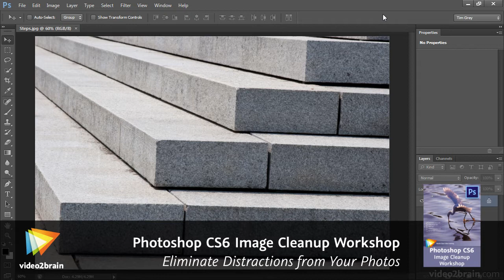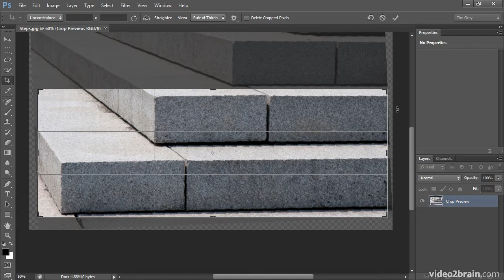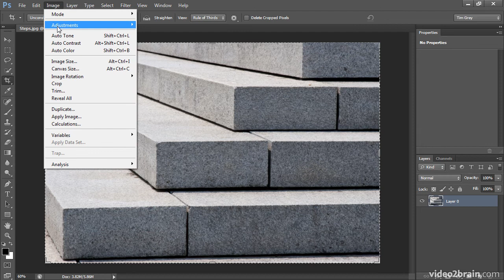Straightening a Crooked Image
In this free lesson from video2brain's course, Photoshop CS6 Image Cleanup Workshop, Tim Grey demonstrates how to quickly and easily straighten a crooked photo, because when a photo includes lines that should be perfectly horizontal or vertical, it is important that those lines be true. For more information on this course, please